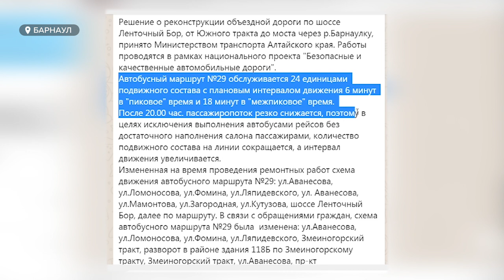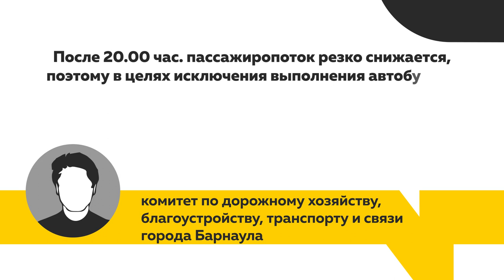Из-за ремонта дороги в Ленточном бору барнаульцы по часу ждут 29-й автобус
Барнаульцы жалуются на изменение маршрута одного из городских автобусов. Люди не довольны тем, что его путь стал длиннее, а саму маршрутку порой не поймать: в вечернее время ждать приходится не меньше часа.